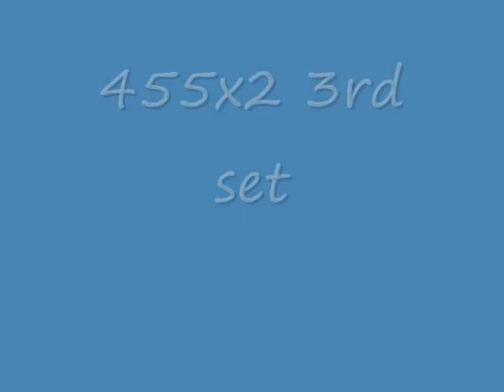HTS WEEK 5 DAY 3 LOWER